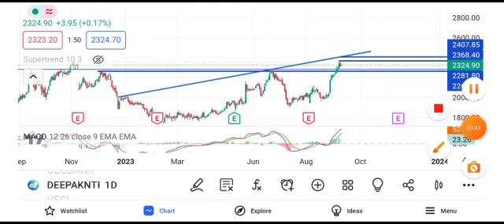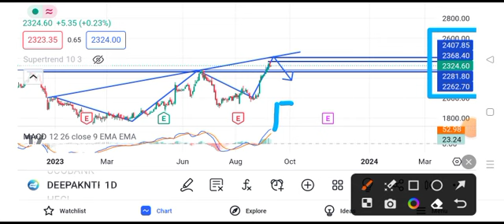deepak nitrite share latest news || deepak nitrite share latest news today